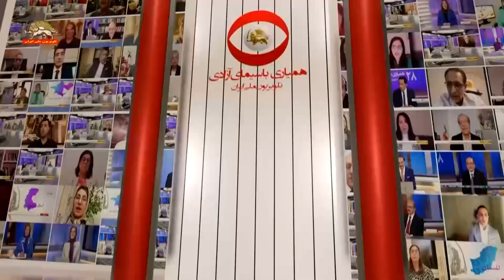گزیده ای ازبیست وهشتمین گلریزان همیاری ۲۲دی ۱۴۰۲ قسمت دوم ـ ش۱